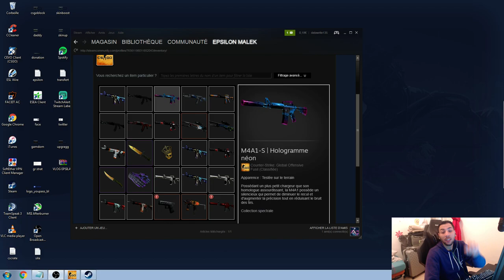ILS ONT TUÉ LE JEU AMENEZ MOI GABEN [CSGO UPDATE]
la mis a jour de csgo aujourd'hui 01/03/2018, csgo update pour les commandes c'est en bas.
r_drawtracers_firstperson
viewmodel_recoil